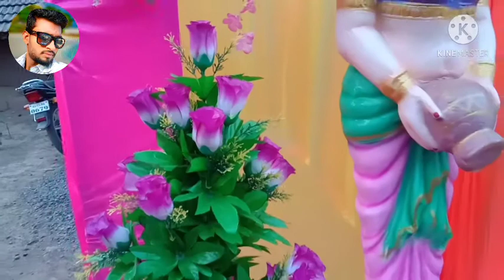Tu Hi To Meri Dost Hain Full Video| Wedding ceremony|Wedding pavilion|Wedding shoot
Editing by Patel Jitu
Wedding decorations